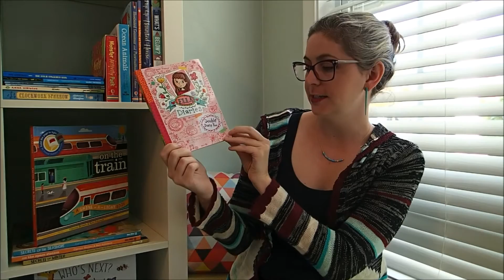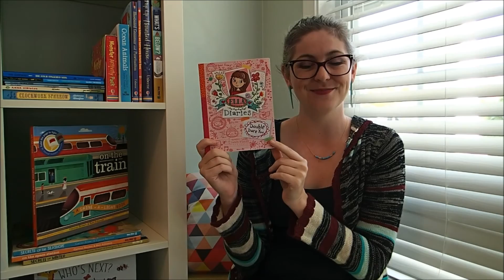The Ella Diaries - Usborne Books & More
A fun series about at 5th grade girl and her everyday struggles!